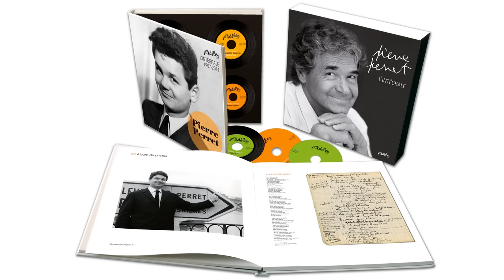Pierre Perret - Suzanne